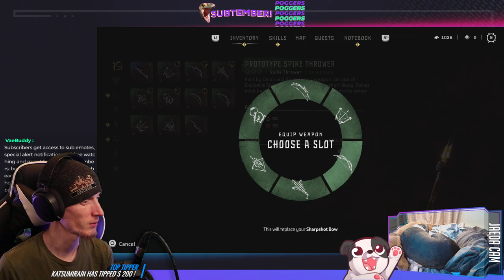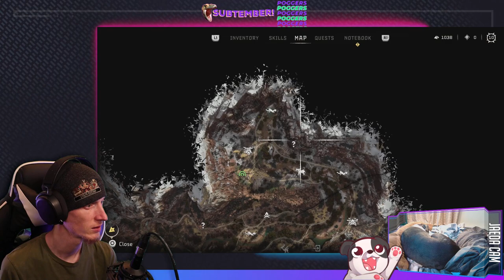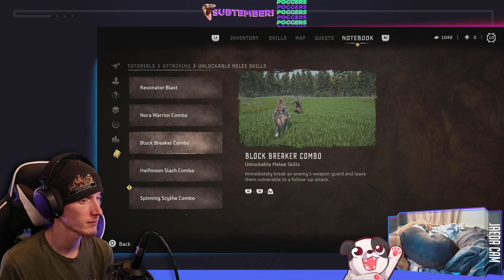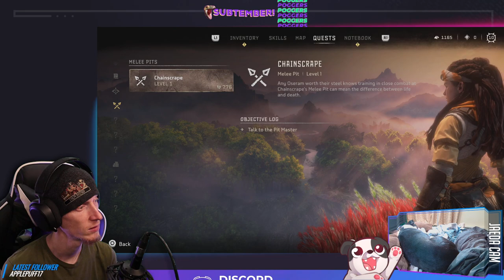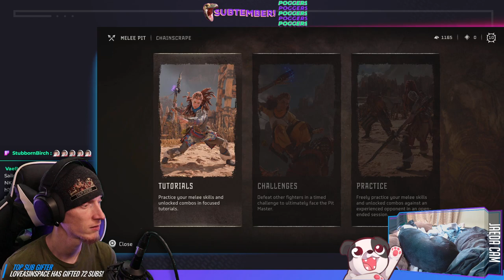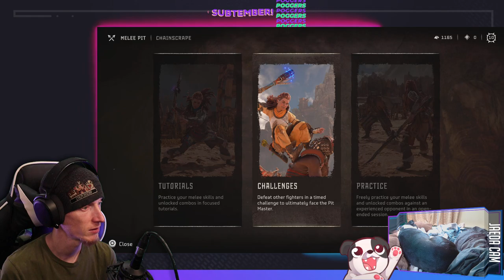INTO THE WEST! | Horizon Forbidden West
Made a cool, new friend who was immediately murderlated -.- Uncool, bro...

00:00:00 - Intro & Just Chatting
00:00:55 - Gameplay Starts
03:13:45 - Outro